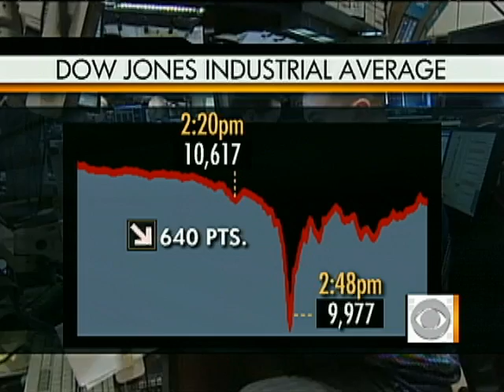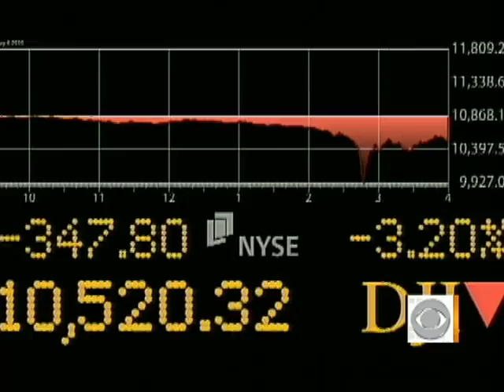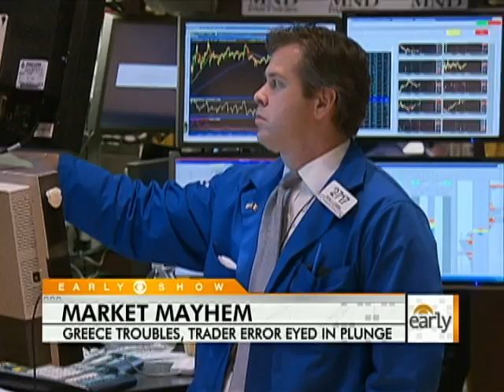Market Mayhem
Troubles in Greece and trader error are being eyed as reasons the stock market went awry on Thursday. Rebecca Jarvis reports.